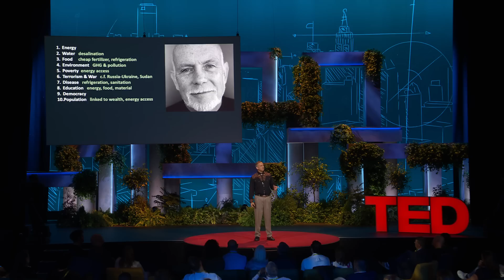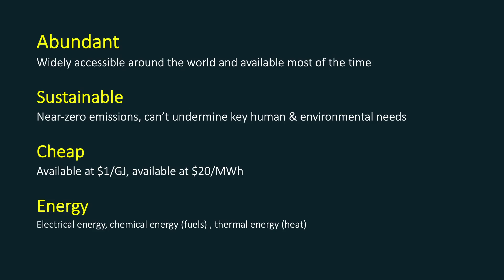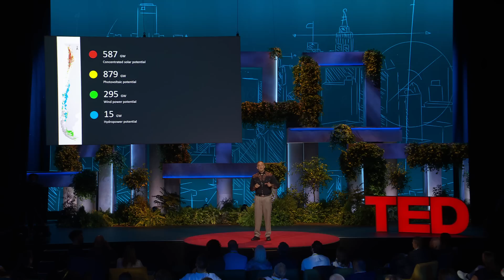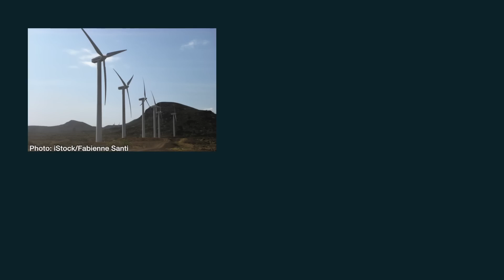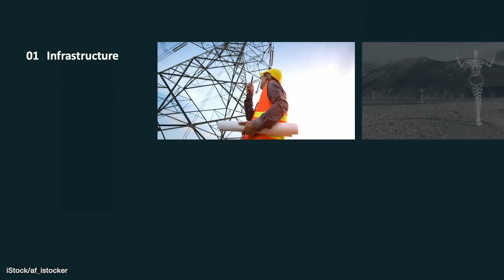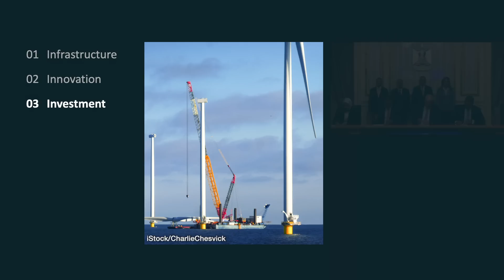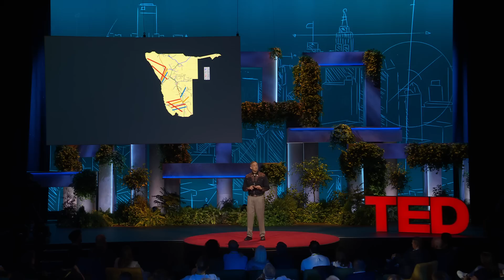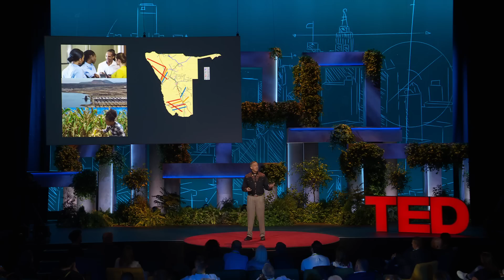How to Harness Abundant, Clean Energy for 10 Billion People | Julio Friedmann | TED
We can produce abundant, sustainable and cheap energy — for everyone, says physicist Julio Friedmann. He explores the infrastructure, innovation and investment needed to supply energy to 10 billion people, offering case studies from Chile's refurbished supply chain, built in partnership with Japan, to Namibia's budding clean hydrogen production, inviting us to envision a greener, more equitably powered world.

Follow TED!